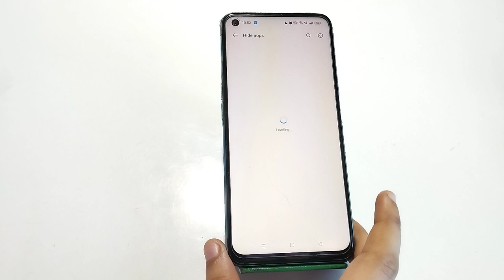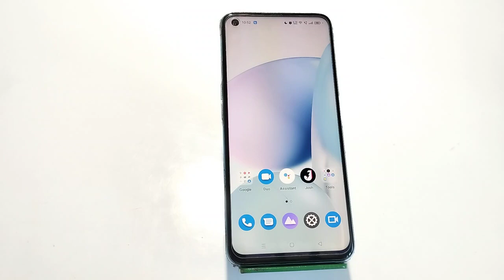Hide Photo And Video In , Realme 33,Hide Photo And Video,How To Hide Photo And Video In